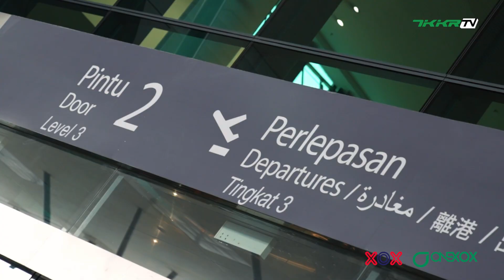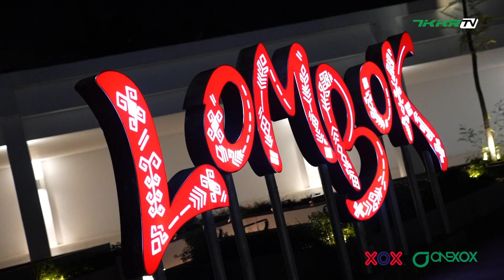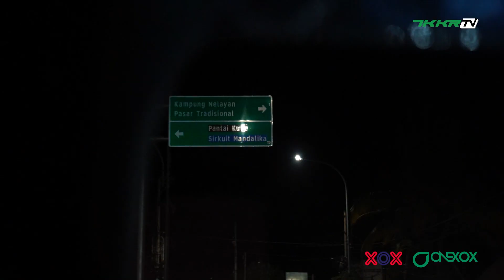ARRIVAL : FROM MALAYSIA🇲🇾 TO MANDALIKA 🇲🇨